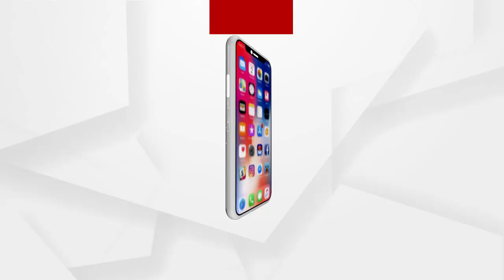ଚାଷୀଙ୍କ ଆକାଉଣ୍ଟକୁ ଦେଲେ 18ହଜାର କୋଟି ଟଙ୍କା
ଆଜି ପ୍ରଧାନମନ୍ତ୍ରୀ ଦେଶର 9କୋଟି କୃଷକଙ୍କ ଆକାଉଣ୍ଟକୁ 18 କୋଟି ଟଙ୍କା ଟ୍ରାନ୍ସଫର କରିଛନ୍ତି । ଏହାପରେ ପ୍ରଧାନମନ୍ତ୍ରୀ ମୋଦି ଆଜି 6ଟି ରାଜ୍ୟର କୃଷକ ମାନଙ୍କ ସହ ଭିଡିଓ କନଫେରନସିଂ ମାଧ୍ୟମରେ ସିଧାସଳଖ କଥାହୋଇଛନ୍ତି .